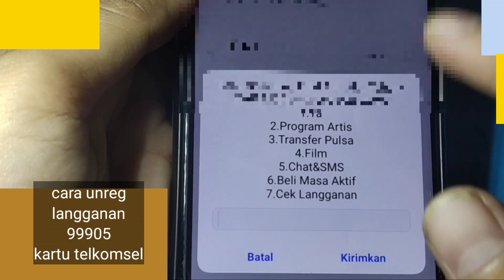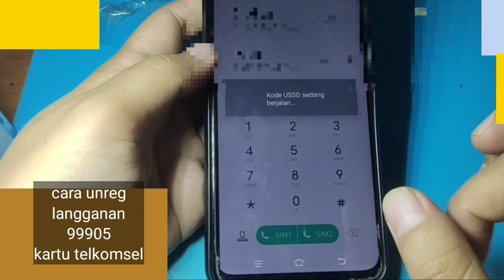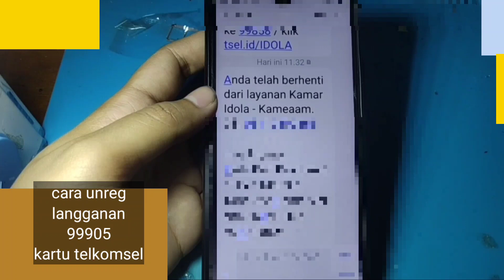CARA UNREG LANGGANAN 99905 KARTU TELKOMSEL